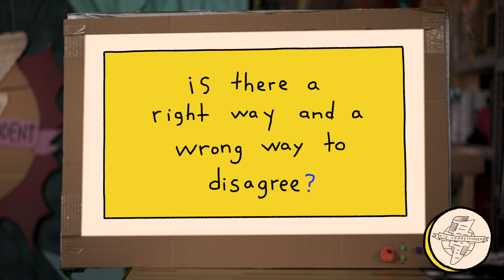Decisions, Decisions, Decisions! | Kid Correspondent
Riah and her team of Kid Correspondents explore what it means to make decisions, examine ways to make tough choices and learn that there isn’t always one right decision with a little help from Soledad O’Brien, Danielle Fishel and Rainn Wilson.